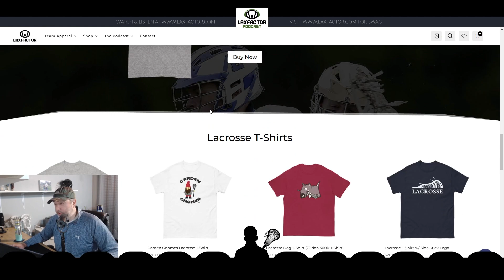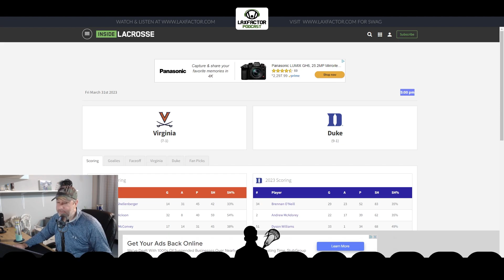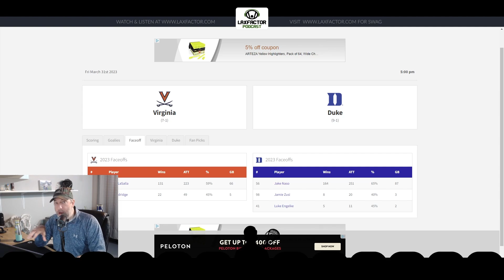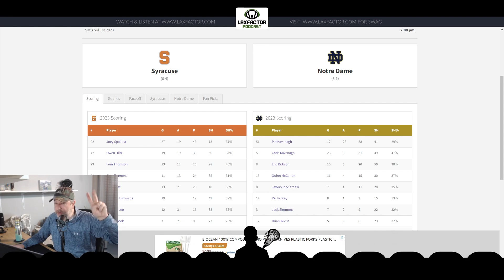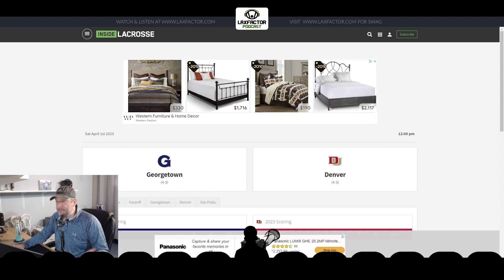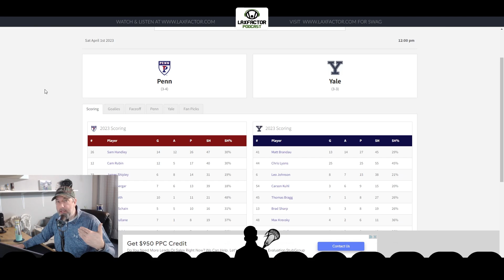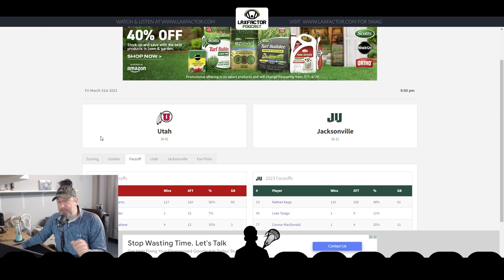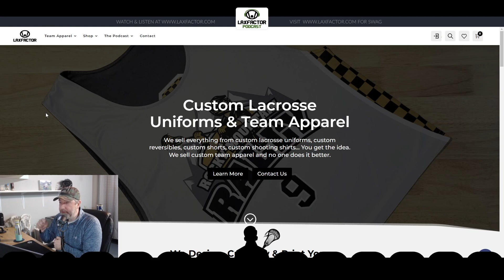Seton Hill's Insane Comeback, Virginia Hosts Duke In Friday Night ACC Tilt (LaxFactor Podcast #250)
We're going to start this weeks college lacrosse preview show with a quick review of the insane Seton Hill comeback that saw the Griffin's down by 4 goals with just over 1:37 left in the game and they scored 4 unanswered goals in around 30 seconds to force overtime, and scored the game winner in OT.  For this weekends D1 lacrosse previews, we'll talk about #4 Duke hitting the road to take on #1 Virginia in a Friday night ACC battle.  We'll also talk about Rutgers vs Johns Hopkins, Denver vs Georgetown, Yale vs Penn, Notre Dame vs Syracuse and many more.

*Listen to the audio only podcast anywhere you find podcasts or here...*